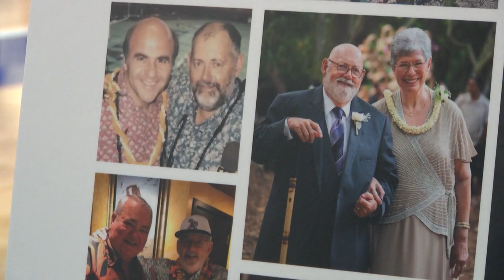‘The guy was a legend’ : Loved ones gathered to honor legendary Hawaii broadcaster Jim Leahey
Many shared stories and memories of the voice of University of Hawaii Athletics.